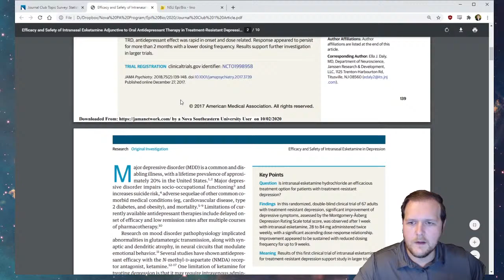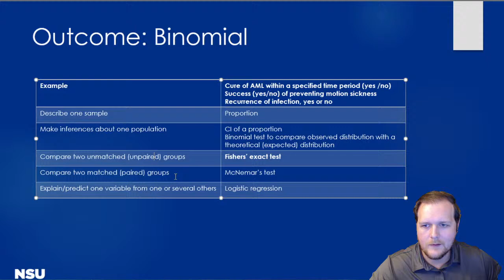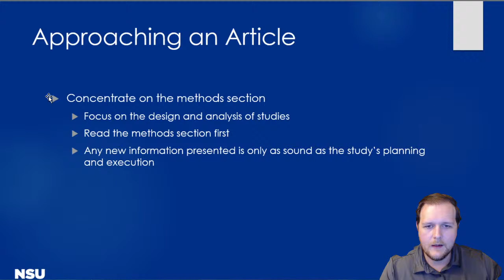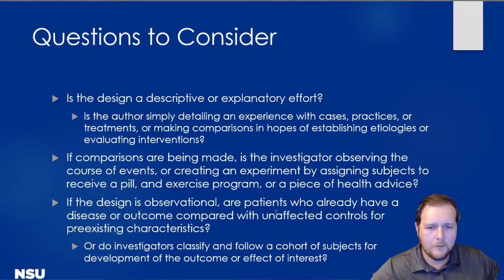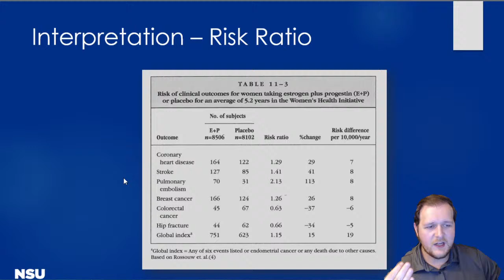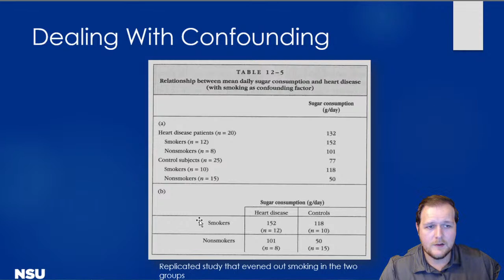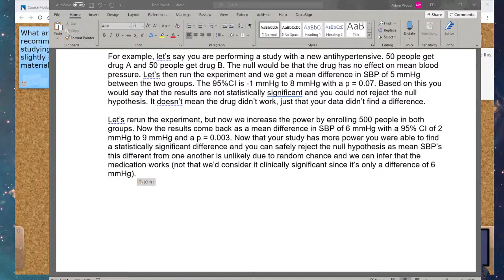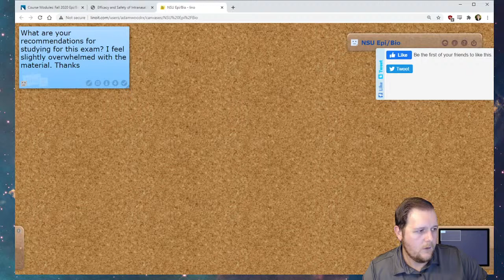NSU Epi/Bio 1:12